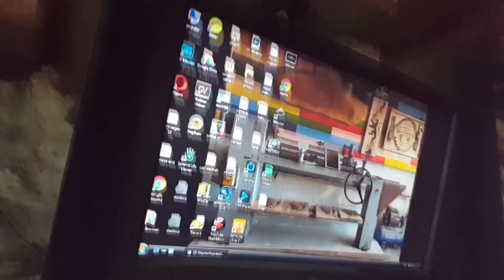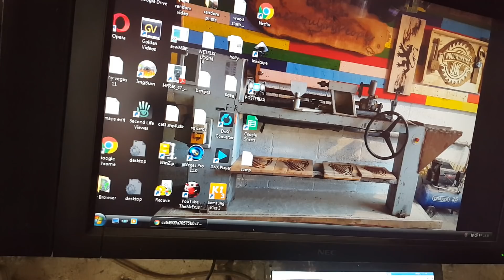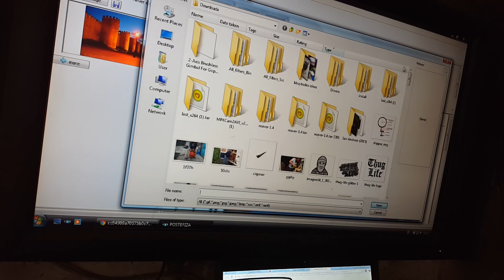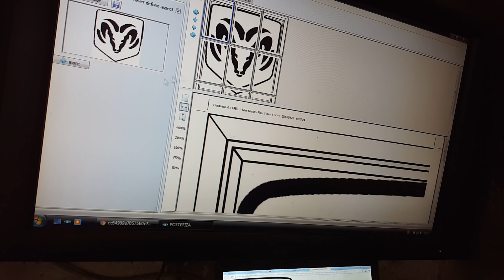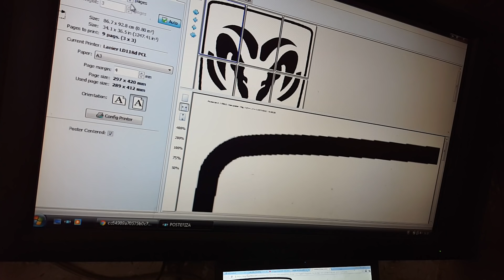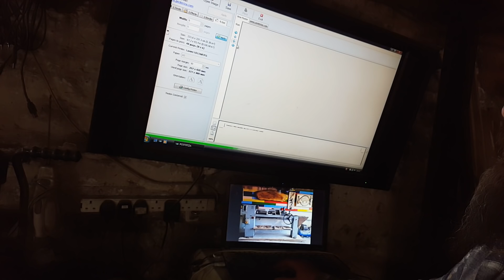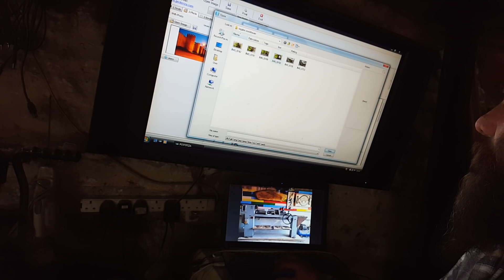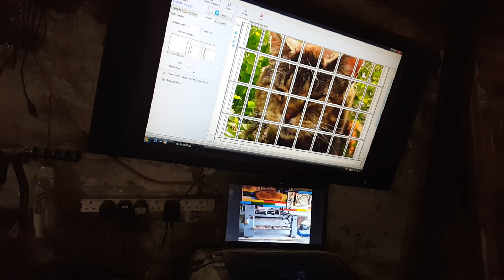How to print out BIG Pictures & LARGE Images for Free! Posteriza Windows Software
How to print out big large designs, pictures, images and artwork over multiple pages for your woodworking projects using a Free and easy to use program called Posteriza.  A quick tutorial on how to do this and how quick it is.

Pam asked the question on the woodworking uk group on how its done and I also had a nice comment from the Dodge Godfather about making a Ram stencil. So Im guessing youll be seeing a video of this soon ;)

Pam has a channel on youtube called where she posts up her projects and informative videos, she also does the coioured pencil wood turning which is a very cool thing to be doing.

This is a great windows based program. Its free and open source which is great and very kind of the writers to do. It doesnt have adverts or any kind of spam or malware that i can see or that im alerted to.

Once youve printed out your design cut it down if it needs to, line it up, apply pva glue and then press to your timber, keep smoothing it out gently as it can bubble, these bubbles usually disappear when left to dry overnight.

My printer is a old A3 Lanier 118D that i bought off ebay used for about £10/$12, search ebay and put nearest first in the drop down search results area. these things are too heavy to move and places are happy to get rid of them

Very versatile program, i hope its of use to you and you have some fun with it!